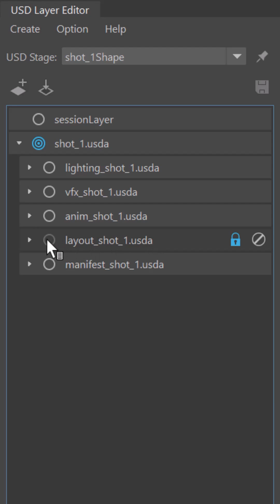Maya USD Introduces Layer Locking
USD for Maya 0.28 introduces the new layer locking feature!